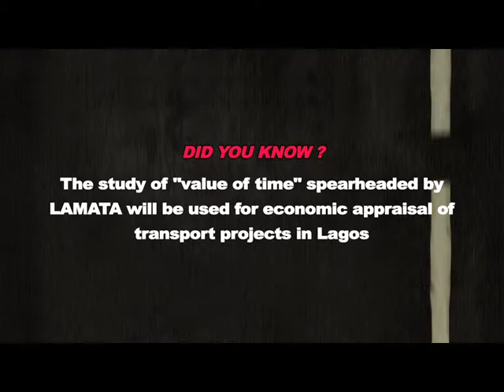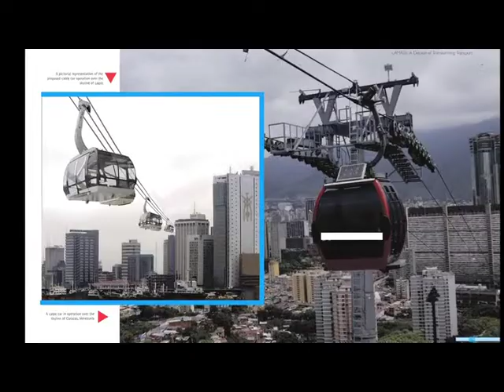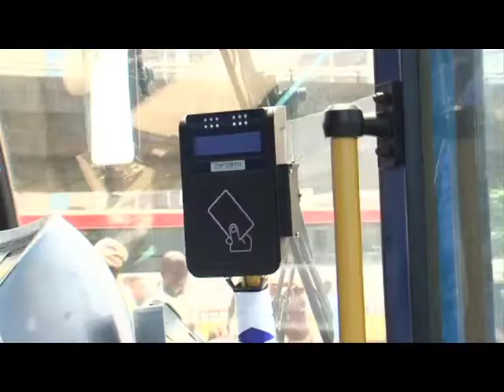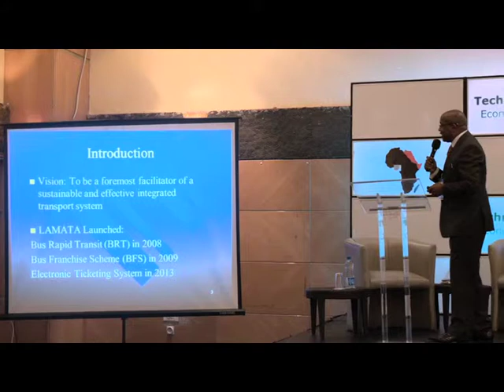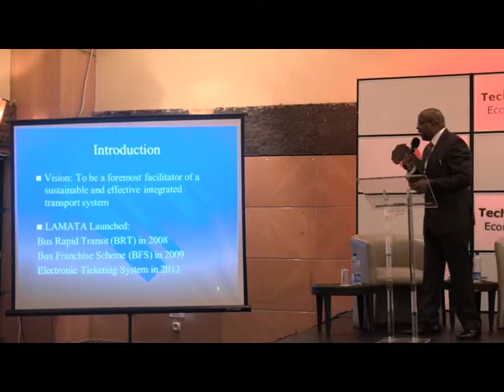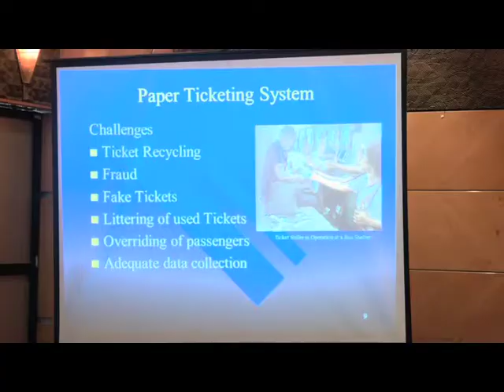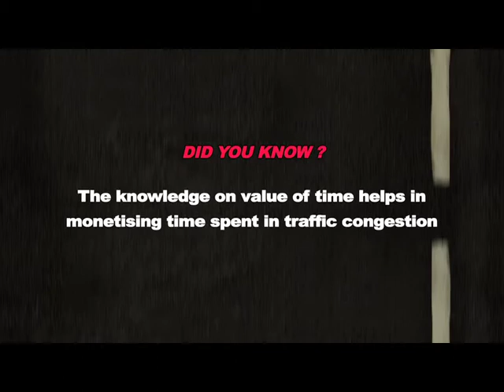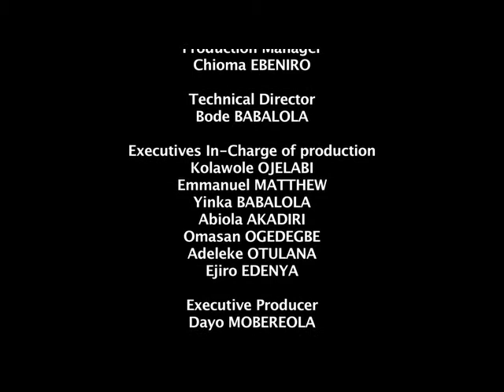S4 Ep9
S4 Ep 4 "E-Ticketing; Public Transport Payment in Lagos State"